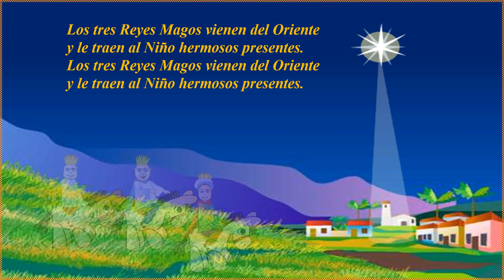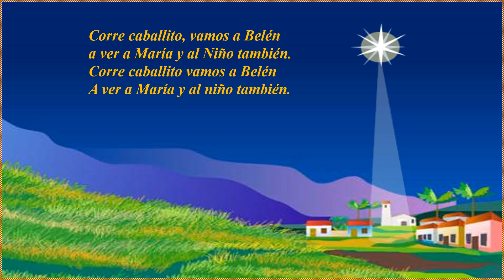Villancico Corre Caballito.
“Corre Caballito” es uno de los aguinaldos clásicos venezolanos. Este aguinaldo anónimo guayanés, fue dado a conocer por la agrupación Serenata Guayanesa a quienes se los enseñó en su infancia, Monseñor Constantino Maradei Morato (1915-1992) quien para ese momento era párroco de Ciudad Bolívar.

“Corre caballito” evoca toda aquella inocencia de nuestra infancia donde un simple palo de escoba se convertía en nuestra imaginación en un brioso caballo que nos llevaba a mundos de fantasía y que mejor momento que la navidad para ir cabalgando a ese Belén de cerros de papel, casitas de cartón y corcho, pozos de espejos llenos de paticos nadando para ver al niño Jesús.